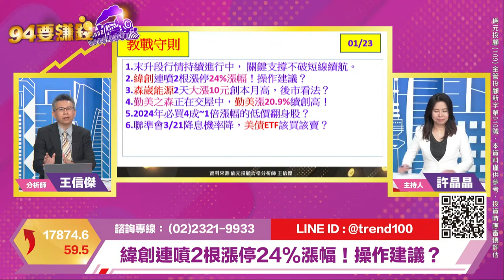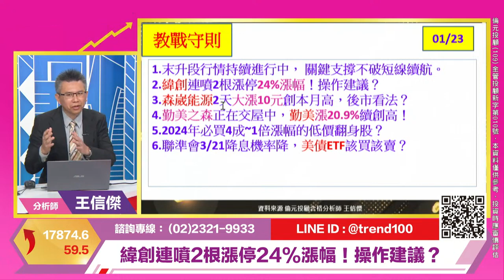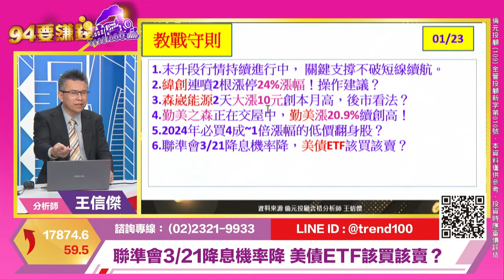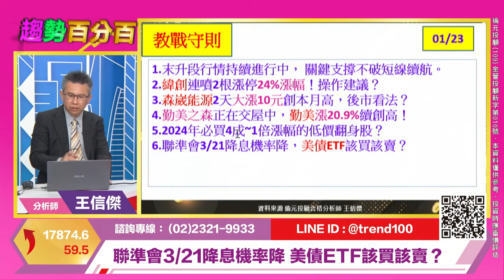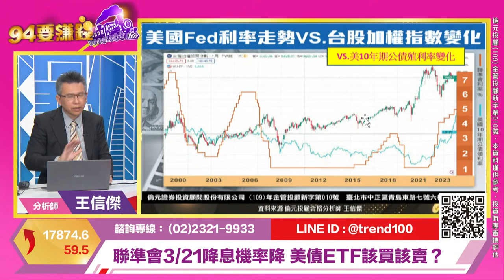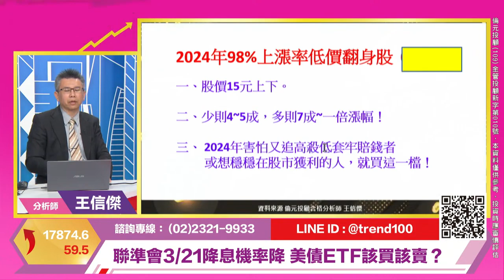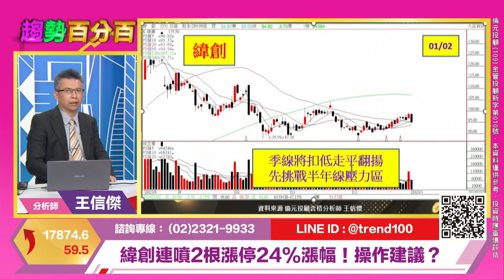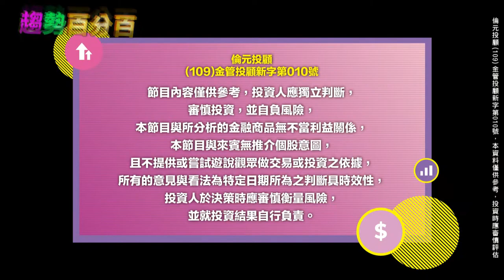【94要賺錢／趨勢百分百】-20240123-王信傑